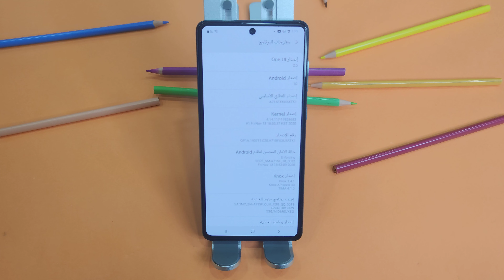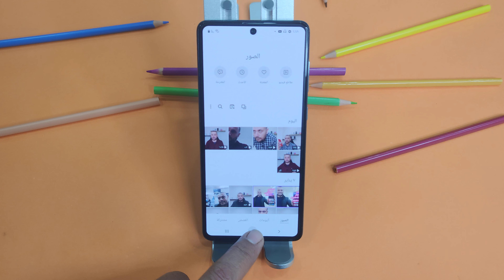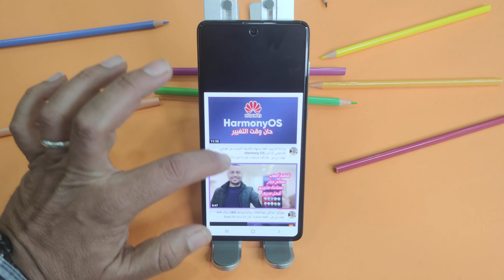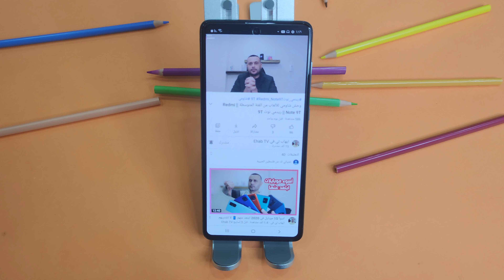ميزة خرافية في موبايلات سامسونج ستبهرك جدا جدا جدا 💥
ميزة متوفرة في موبايلات سامسونج رائعة جدا وهي ميزة تثبيت الاطارات ضروري ان تشاهدها حتى تستفيد منها

القناة تهتم بالتكنولوجيا وخاصة تكنولوجيا الموبايل وهذه القناة الثانية التي املكها نفس المجال ولكن القناة الأولى يكون فيها فتح صناديق وعلب موبايلات وتفاصيل ومواصفات وعيوب الموبايلات .